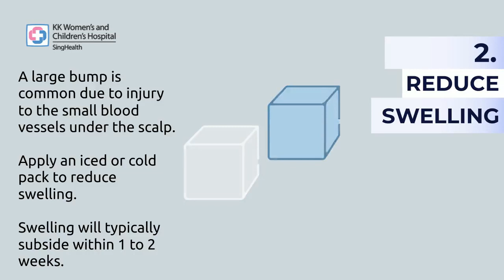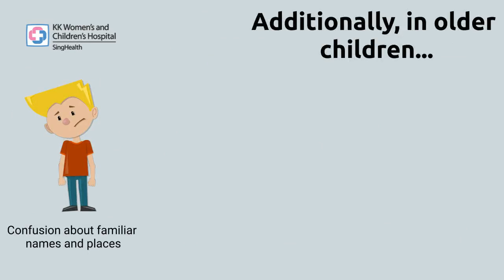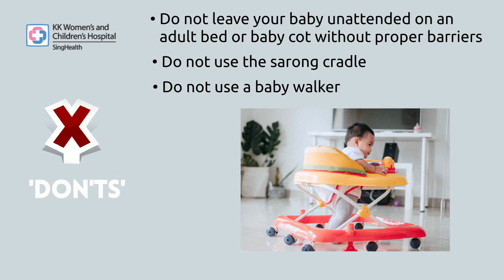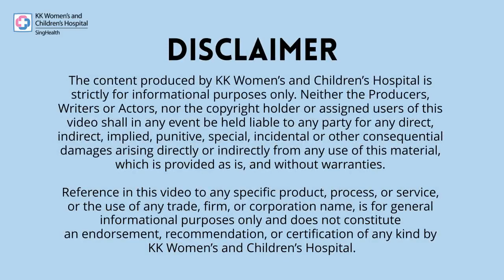Head Injury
KK Women's and Children's Hospital Parent Education Video Series | Head Injury

Watch this video to learn about your child and head injuries.